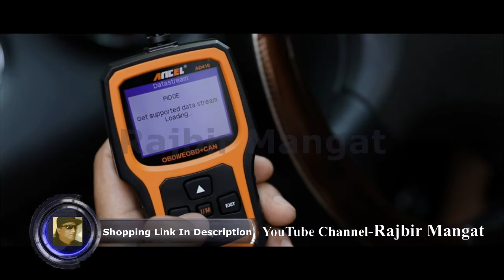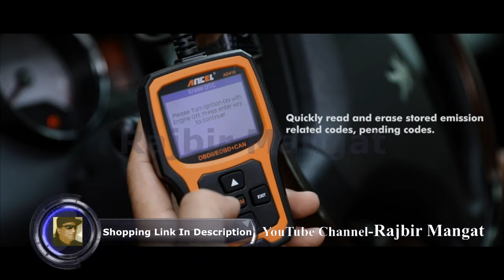ANCEL AD410 OBDII Code Reader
ANCEL AD410 Enhanced OBD II Vehicle Code Reader Automotive OBD2 Scanner Auto Check Engine Light Scan Tool